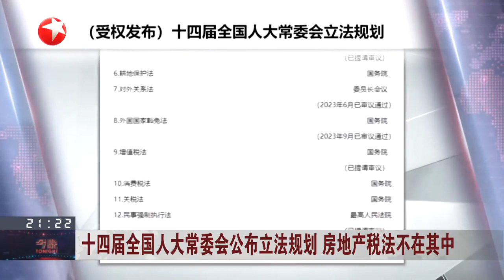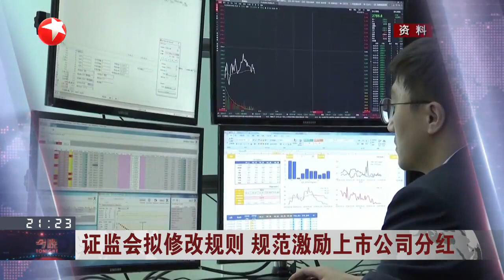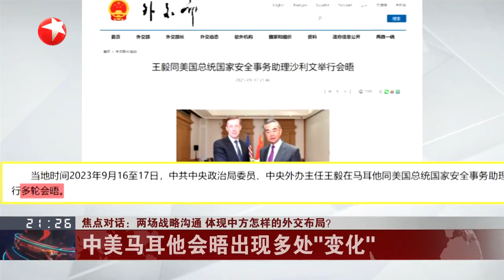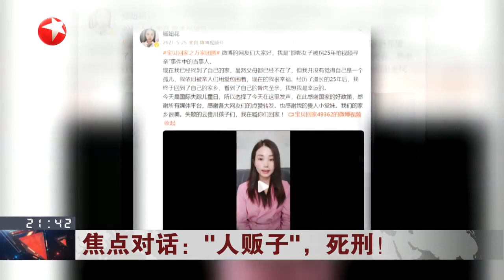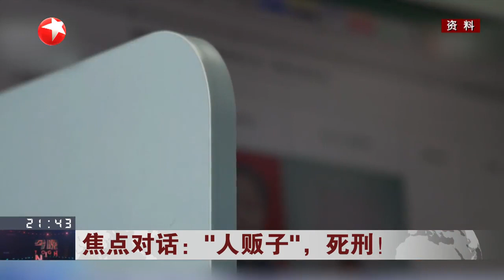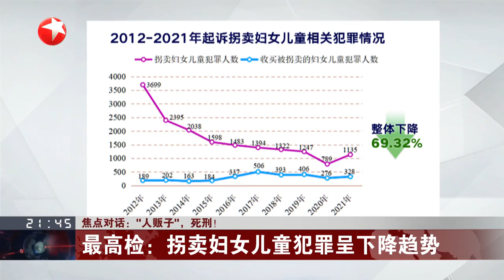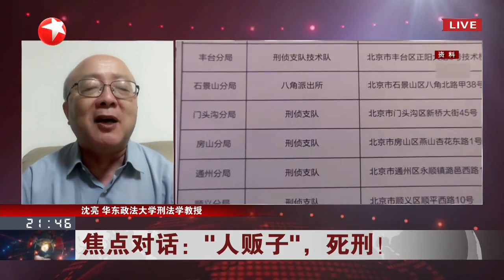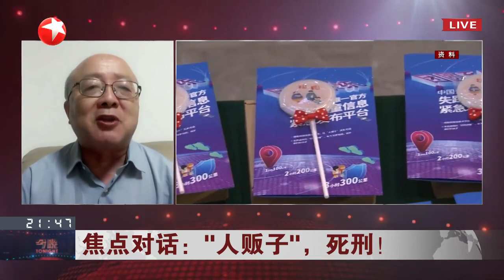20230918《今晚》|【SMG上海电视台官方频道】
【简介】
《今晚》——及时、全面聚焦上海时政、社会、经济、民生、文化等领域的重要新闻。传播好上海声音，让海内外观众第一时间感受上海最新的发展变化。